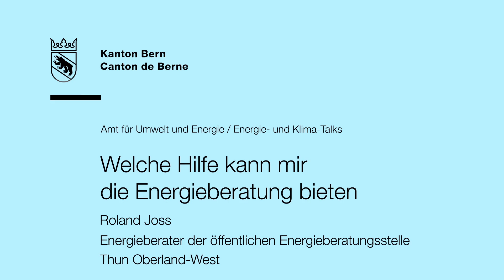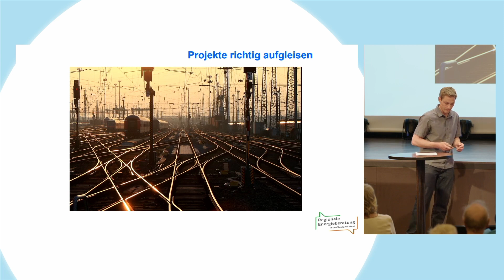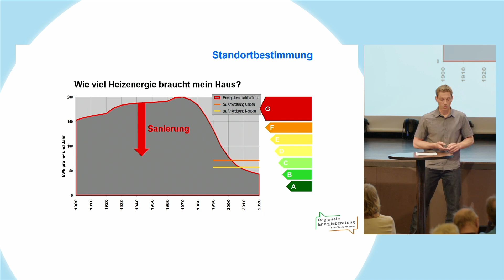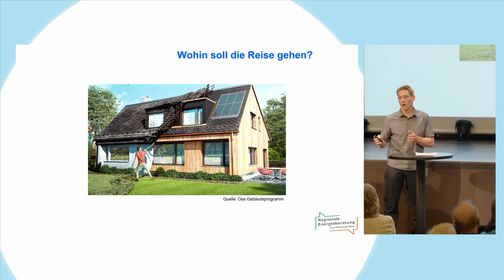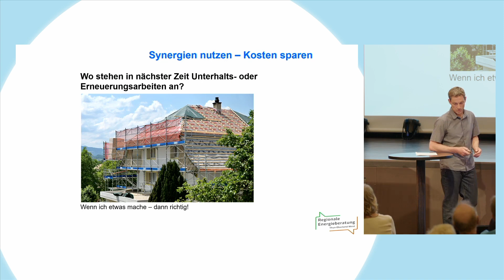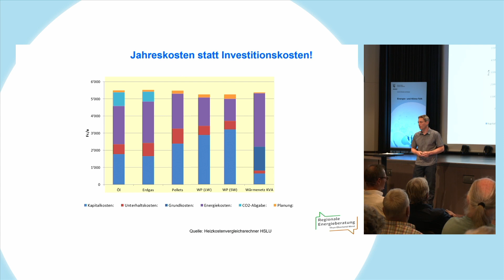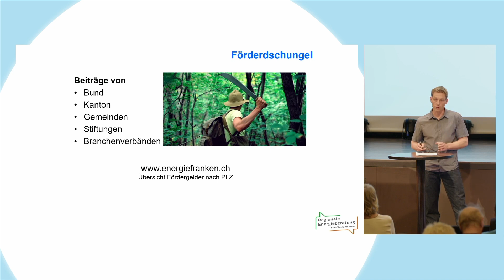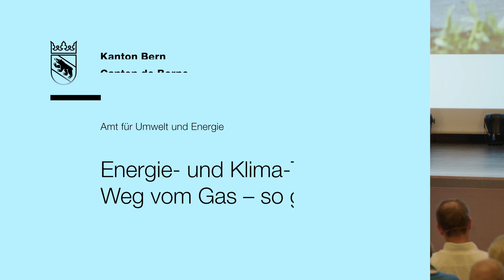Welche Hilfe kann mir die Energieberatung bieten